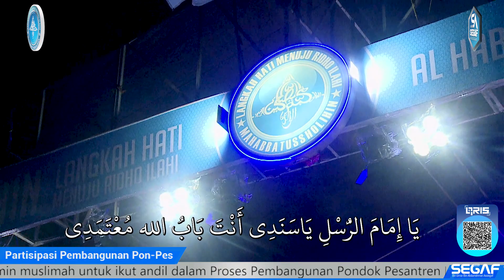Qosidah - Ya Imamarrusli || Hadroh Mahabbatussholihin + Lirik || Event Istimewa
Ya 'Aasyiqon Nabi 'Aasyaqo Yu 'Aasyiqu 'Aasyieq 'Aasyieqis Sholah 'Alan Nabi. Inilah Seruan Kami, Hanya MS1 Yang Miliki, Dan Dengan Seruan Inilah Kami Saling Merindu Dengan Hadrotun Nabi Kekasih Pujaan Hati :) . Hadirilah, Syiarkanlah, Dan Raihlah Keberkahan Didalamnya Majlis Mingguan MT Mahabbatussholihin, Langkah Hati Menuju Ridho ILahi, Lil Habib Segaf Bin Umar Bin Abdurrohman Assegaf. Marilah kita tunaikan kewajiban kita menuntut ilmu, dan mari kita isi dengan bertawassul, berzikir, bermunajat juga tentunya saling merindu dengan kekasih hati kita HADROTUR ROSUL SAW.

Lirik Ya Imamarrusli :
يَا اِمَامَ الرُّسُلِ يَاسَنَدِى أَنْتَ بَابُ اللهِ مُعْتَمَدِى
فَبِدُنْيَايَ وَأخِرَتِي - يَارَسُوْلَ اللهِ خُذْ بِيَدِي

مَارَأَتْ عَيْنٌ وَلَيْسَ تُرَى - مِثْلَ طُهُ فِي الْوَرَى بَشَرًا

خَيْرُ مَنْ فَوْقَ الثَّرَى أَثَرًا - طَاهِرُ الْأَنْسَابِ وَالشَّيَمِ

يَا ابْنَ عَبْدِ اللَّهِ يَا أَمَلِي - يَامَلَاذَ الْخَائِفِ الْوَجِـلِ

نَظْرَة يَاأَكْرَمَ الرُّسُلِ - وَبِغَوْثٍ حُلَّ لِي عُقْدِى

لَمْ يَخَفْ مَنْ كُنْتَ مُؤَمِلَهُ - يَامَنِ الرَّحْمَنِ فَضَّلَهُ

مَا عَلَى الْجَانِي وَاَنْتَ لَهُ - عِصْمَةٌ مِنْ أَعْظَمِ الْعِصَمِ

 وَصَلَاةُ اللهِ لَمْ يَزَلِ - لَكَ تُهْدَى مَادَعَاكَ وَلِي

 مَع تَسْلِيْمٍ مِنَ الأَزَلِ - يَنْتَهِي حَتَّى إِلَى الْأَبَدِ

Maklumat kami mengajak muslimin muslimah untuk ikut andil dalam Proses Pembangunan Pondok Pesantren Dan MT Mahabbatussholihin Yang Berlokasi : Desa Tegalegak RT.005 RW.001 Kel. Cirangkong Kec. Cibatu Purwakarta Jawa barat untuk berdonasi dapat dilakukan secara tunai atau via transfer Bank Mandiri 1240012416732 a/n  Yayasan Al-Kifahi Al-Tsaqafy Konfirmasi : Ahmad Baihaki 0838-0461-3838